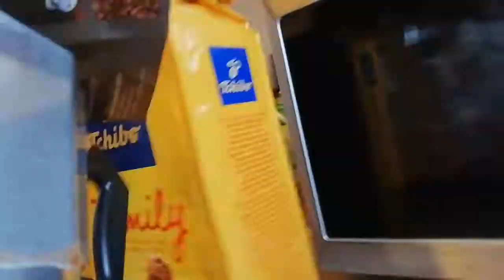Olcsóbb a kávéfőző, mint a kávé